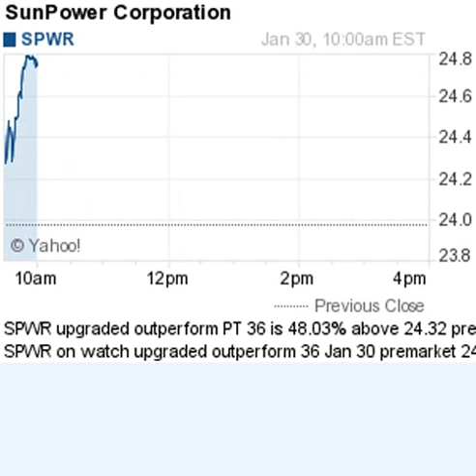150130 on watch 1000ET